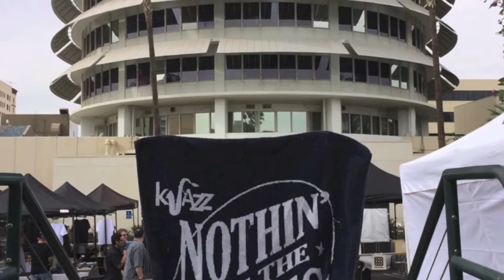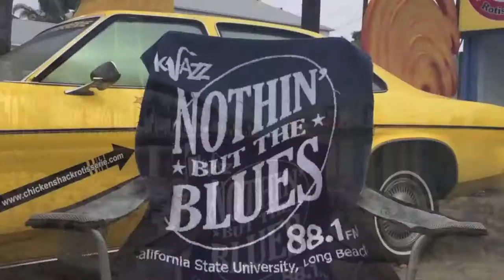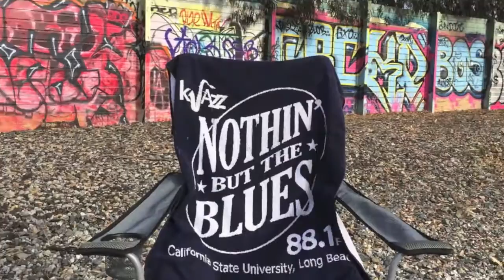Mr. Chairman - Kelly's Lot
'Mr. Chairman' will be included in 2017 on the upcoming release 'Bittersweet' by Kelly's Lot. It was released as a single in 2016 as a part of the Mr. Chairman Campaign. Check the band out at KellysLot.com   STORY BEHIND THE SONG AND VIDEO - Birth of the chair and the song - In October 2012, Craig Erickson, a KJAZZ supporter, took a personalized Nothin' But The Blues logo towel, draped it over a folding chair and placed it in front of the Ferris Bueller house in LB. Took a picture and posted it on Gary Wagner's (DJ for Nothin' But The Blues on KJAZZ) FB page with the comment "Ferris Digs The Blues!" After that, he started taking the chair with him every weekend, looking for landmarks to post on his FB page. Craig challenged Kelly Z, from the band Kelly's Lot, to write a song for the chair. She accepted, wrote and recorded the song.
LIST Of Pics
1. KJAZZ new studio
2. Kelly Z studio vocal
3. Kelly's Lot framed picture
4. Chairman at 2014 New Blues Festival in Long Beach
5. Goodyear blimp
6. Callahan's Music Hall in Auburn Hills, MI
7. Long Beach historical society cemetery tour
8. Fingerprints Music in Long Beach
9. Greyhound bus in Long Beach
10.The Eight Track Museum, The Bucks Burnett Collection in Dallas
11. Canyon Club Stage
12. Commuter train over LA River in Long Beach
13. John Lee Hooker's former house in Long Beach
14. Janis Joplin Landmark Hotel
15. Recycling center near Walmart in Torrance
16. Kelly Z Painting from Brand New Key video
17. Spirit of Detroit statue in downtown Detroit
18. Rosa Parks bus, Henry Ford Museum in Dearborn, MI
19. Long Beach Blues Festival at Rainbow Lagoon Park
20. 4th of July at Los Cerritos Park in Long Beach
21. Gary Wagner at KJAZZ old studio
22. LA River walk path in Long Beach
23. Mr. Chairman at chair's 6th birthday party at 2015 New Blues Festival
24. Walter Pyramid at Cal State Long Beach
25. Capitol Records building in Hollywood
26. Vintage police car at car show
27. Cadillac Zack's Blues Party at Maui Sugar Mill Saloon in Tarzana
28. Kelly Z Singing in studio
29. Southfork ranch in Dallas
30. Santa Monica overlooking PCH, beach and pier
31. Space shuttle Endeavor at Cal Science center
32. Saint Rocke in Hermosa Beach
33. Wetlands in Long Beach
34. Kessler theater in Dallas
35. Ventura county blues festival 2015
36. Signal Hill overlooking Long Beach
37. Railroad tracks in Torrance
38. Blues, Brews and BBQ at the Rose Bowl
39. Hot rod at car show
40. Walter Trout band at Ascencia Urban Blues Festival at Raleigh Studios
41. Long Beach arena
42 La Brea tar pits
43. Pub crawler in Belmont Shores
44. Venice canals boater at Gondola Getaway
45. Vincent Thomas Bridge
46. JFK limo at Henry Ford Museum in Dearborn, MI
47. The Chicken Shack "Shack-mobile", Hermosa Beach
48. Ferris Bueller house in Long Beach
49. Seal Beach car show
50. Delta airlines terminal at Detroit metro airport
51. Stage at UCLA Royce Hall for Buddy Guy
52. Long Beach plane pull fundraiser for Special Olympics
53. Simi Valley Cajun Blues Festival
54. Beverly Hills street scene
55. Lifeguard station on Redondo Beach
56. Kelly Z in Studio
57. Car at Port of Los Angeles 7th Annual Cars & Stripes Forever event
58. Fisher building in Detroit
59. Mural by Jeff Soto at convention center in Long Beach
60. Kelly Z and Perry in the studio
61. Kelly's Lot Bass, Matt McFadden
62. Kelly Z vocals in studio
63. Fred Paragano mixing Mr. Chairman
64. Kelly's Lot guitars and pedals and keys, Rob Zucca, Perry Robertson and Bobby Orget
65. Kibo (Kelly Z and Perry's dog)
66. Kelly's Lot sax - Bill Johnston
67. Mike at Sonic Vision Mastering Mr. Chairman
68. Kelly's Lot drum kit,  Sebastian Sheehan. track played by Art Mendoza
69. Kelly's Lot microphone
70. Kelly, Perry and Kibo
71. NAMM cymbals booth
72. Locomotive front view, Lomita train museum
73. Long Beach police motorcycle
74. Mural in downtown Torrance
75. Dodger Stadium
76. Train tracks in Long Beach
77. Mural by Tristan Eaton in Long Beach
78. Overlooking Redondo Beach
79. Stage at NAMM
80. Battle of the blues harps in Long Beach. Pic by Dumb Biker Vision
81. Mural by Madsteez in Long Beach
82. Mr. Chairman's Mom's Front porch in the snow
83. Malarkey's in Long Beach
84. Locomotive side view, Lomita train museum
85. On stage at Saint Rocke
86. Whisky a Go Go
87. Graffiti wall in Long Beach
88. Petroleum mural in Long Beach
89. Cirivello's in Long Beach
90. Gaslamp in Long Beach
91. Nothin' But The Blues Beer Mug
92. Back of the chair
93. Craig's amp and guitar in van
94. VJ kiss statue at Battleship Iowa in San Pedro
95. Horses on LA River path in Long Beach
96. End of Route 66 sign at Santa Monica pier
97. Gary Wagner interviewing chair at new KJAZZ studio
98. Kelly Z laying across chair backstage at a Simi Valley Cajun Blues Festival
99. Overlooking Detroit river from 72nd floor of elevator at Marriott in downtown Detroit